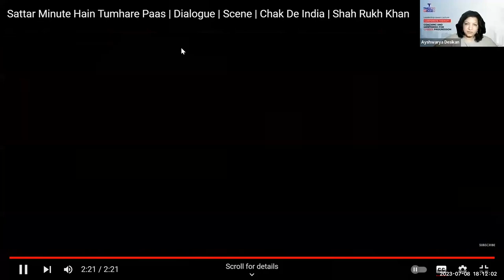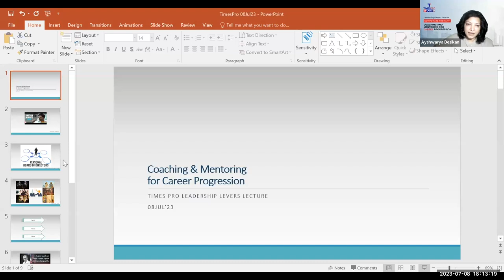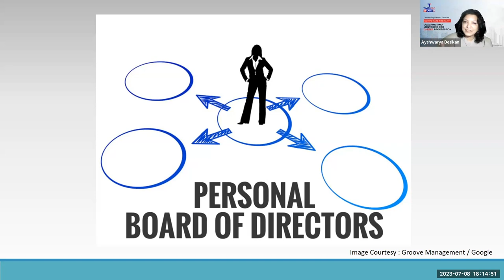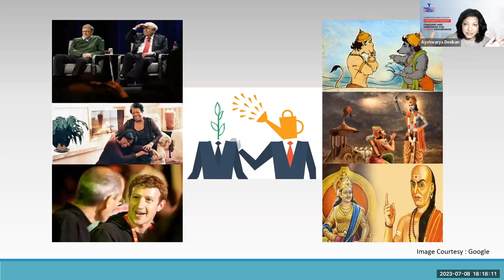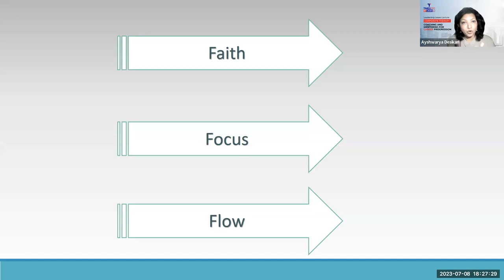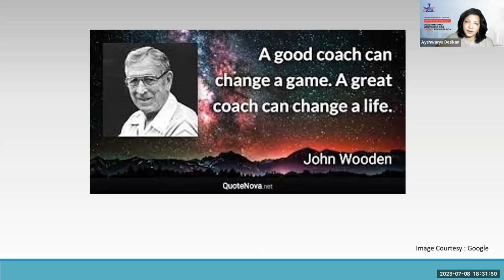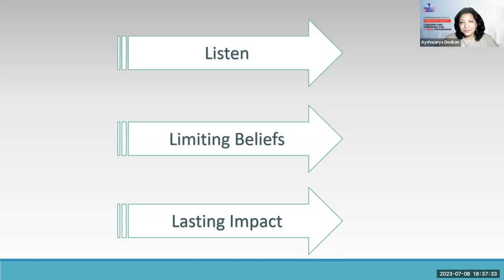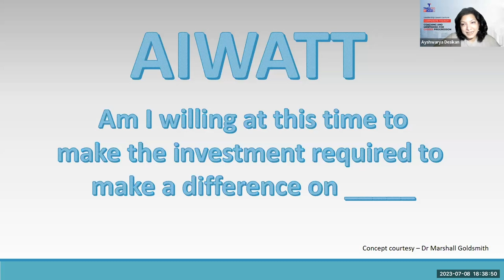Coaching and Mentoring for Career Progression | TimesPro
Meet Ayshwarya Desikan, Director and Head - South India, Wealth and Personal Banking, HSBC, as she walks us through a plethora of best practices that are effective for corporate mentoring and coaching for career progression.

This session covers:
· How can you silence your negative self-talk and imposter syndrome that might be holding you back?
· How can you identify your next mentors or sponsors in your organisation?
· How to define what you need before seeking mentorship?
· When should you seek a career mentor?
· Why coaching and mentoring for career progression?
· What distinguishes effective mentors from the rest?